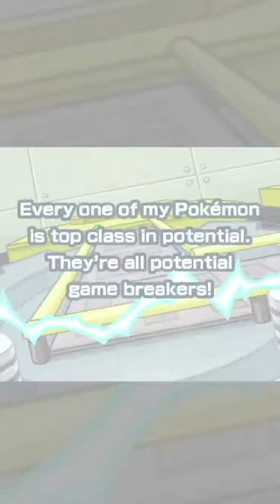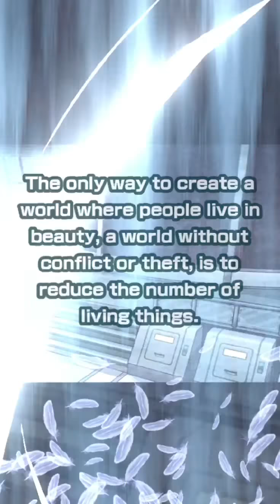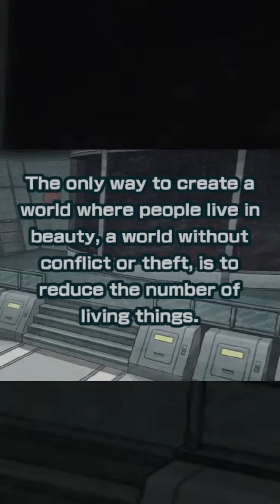Pokemon Masters pulls Lysandre and Yveltal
Just a few pulls during the Lysandre and Yveltal Poké Fair scout banner.